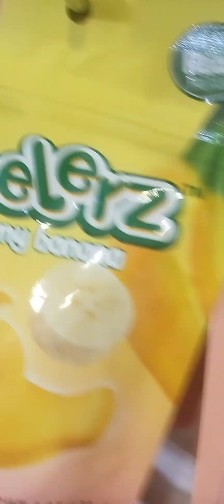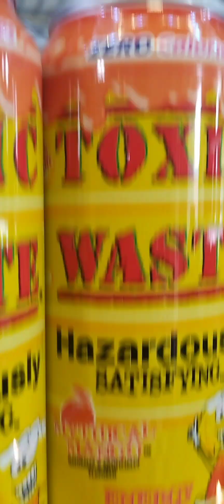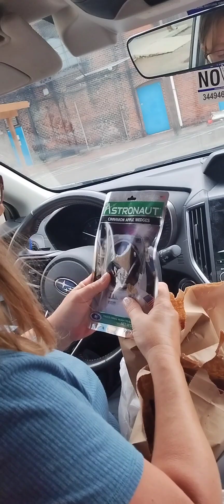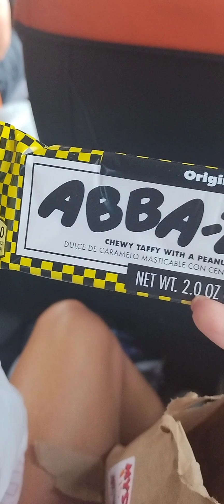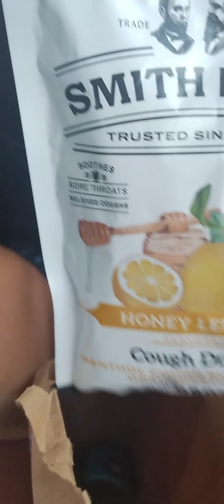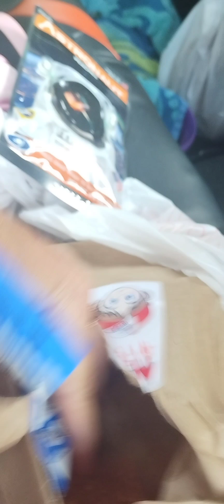we go to a candy store and get mystery bags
we go to the candy store and get mystery bags